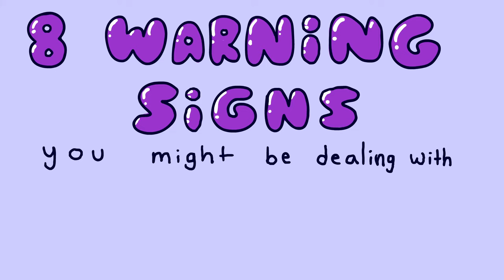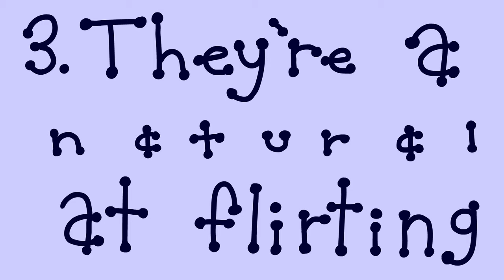8 Signs Someone Might Be a Player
The allure of new relationships is the thrill and excitement that comes with it. It’s all too easy to fall for someone’s charm and wit, to get swept away by their romantic words and gestures, especially a player. Are you worried about giving your heart away to a player who won’t take care of it, who might cheat on you or leave you for the next person that comes along? To save yourself all that pain and heartache, here are the warning signs that you might be dealing with a player.

If you relate to this video and want to know if someone is leading you on, we have a video on that too

Writer: Chloe Avenasa
Script Editor: Rida Batool
Script Manager: Kelly Soong
VO: Amanda Silvera
Animation: Lexi (new animator)
YouTube Manager: Cindy Cheong

References
Murphy, S. C., von Hippel, W., Dubbs, S. L., Angilletta Jr, M. J., Wilson, R. S., Trivers, R., & Barlow, F. K. (2015). The role of overconfidence in romantic desirability and competition. Personality and Social Psychology Bulletin, 41(8), 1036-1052.

Gagné, F., Khan, A., Lydon, J., & To, M. (2008). When flattery gets you nowhere: Discounting positive feedback as a relationship maintenance strategy. Canadian Journal of Behavioural Science/Revue canadienne des sciences du comportement, 40(2), 59.

Abbasi, I. S., & Alghamdi, N. G. (2017). When flirting turns into infidelity: The Facebook dilemma. The American Journal of Family Therapy, 45(1), 1-14.

Abbasi, I. S. (2019). Social media addiction in romantic relationships: Does user’s age influence vulnerability to social media infidelity?. Personality and Individual Differences, 139, 277-280.

Norona, J. C., Khaddouma, A., Welsh, D. P., & Samawi, H. (2015). Adolescents’ understandings of infidelity. Personal Relationships, 22(3), 431-448.

Murray, S. L., Holmes, J. G., & Griffin, D. W. (1996). The self-fulfilling nature of positive illusions in romantic relationships: Love is not blind, but prescient. Journal of personality and social psychology, 71(6), 1155.

Lewandowski, G. W., & Ackerman, R. A. (2006). Something’s missing: Need fulfillment and self-expansion as predictors of susceptibility to infidelity. The Journal of social psychology, 146(4), 389-403.